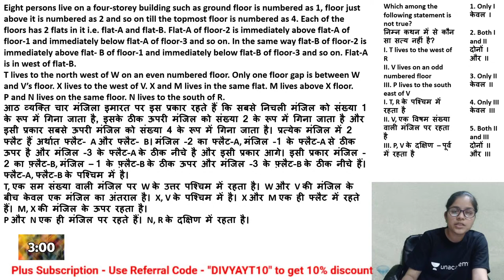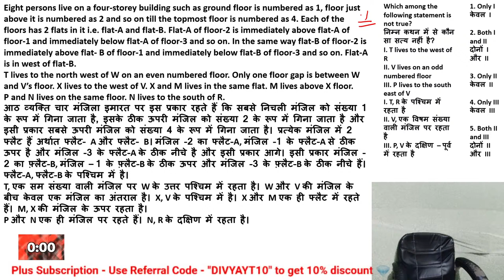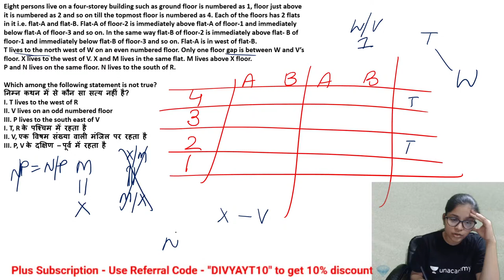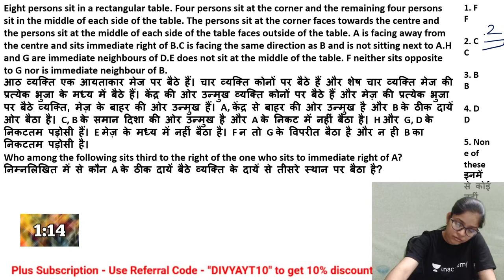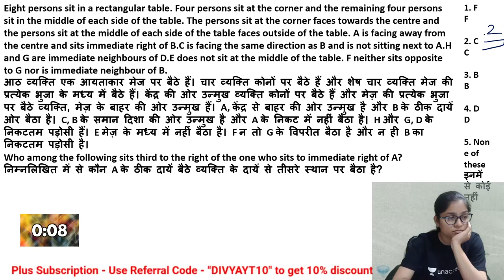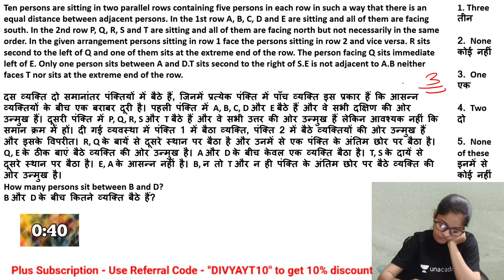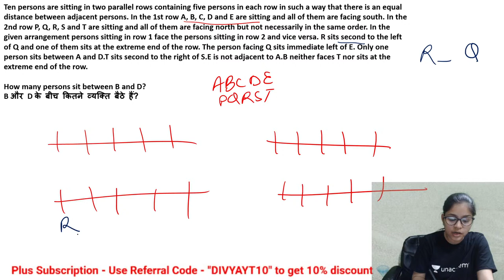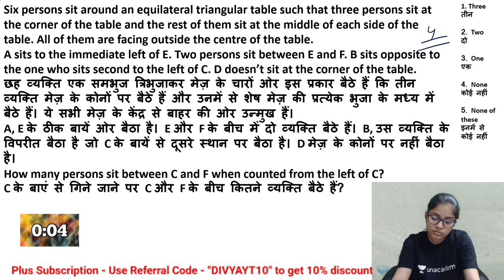तैयारी SBI CLERK 2021 की - 4 Puzzles 12 Minutes with Timer ( Day-61 ) by Divya Gupta.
"""In this session, Divya ma'am will solve  4 Puzzles 12 Minutes with Timer. This is very helpful for your upcoming  SBI Clerk exams. This session will help learners solve toughest puzzles under 3 minutes of time. And strengthen their preperation of bank exams

Explore our latest **Ask a Doubt feature** in 3 Easy Steps:

1. Step 1: Open """"Ask a Doubt"""" Section on Uancademy App.
2. Click a photo of the question, Crop & Upload.
3. Select your Subject

You can enrol to Unacademy Subscription and get the following benefits:
1. Learn from your favourite teacher
2. Dedicated DOUBT sessions
3. One Subscription, Unlimited Access to Live Online Classes and Videos
4. Real-time interaction with best-in-class teachers
5. You can ask doubts in live online classes
6. Limited students in each Class
7. Download the videos & watch offline

About the educator: She is very Passionate about reasoning and had scored full marks in reasoning. She has completed her B.Ed and M.Sc and is associated with her youtube channel Reasoning with DG.